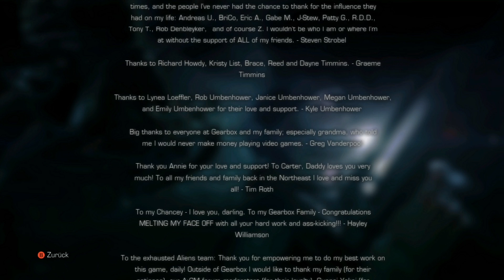Lets Play Aliens Colonial Marines Deutsch Part 20 FINAL German Walkthrough Gameplay 1080p